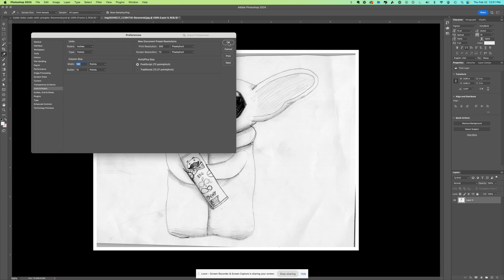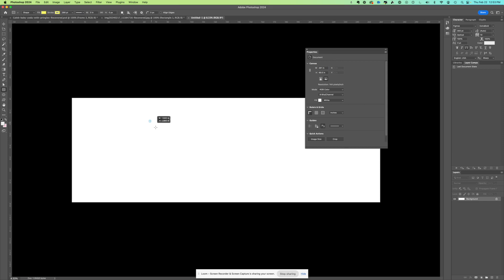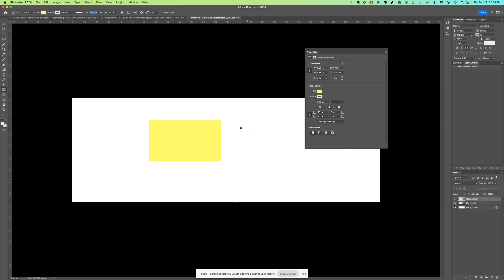Change Units of Measurement for Vector Shapes in Photoshop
This video shows you how to switch between Pixels (px) and Inches (in) or other units of measurement in Photoshop.
In this video you'll see demonstrated how to:
1) Change your document's unit of measurement. On a Mac, this is under Preferences • Units and Rulers
2) How to use Control Click on a Mac to change the units of measurement in
the properties Window, the New Shape dialog, and the top bar that is shown when a vector shape is active, like a rectangle or ellipse, all allow you to change the units.